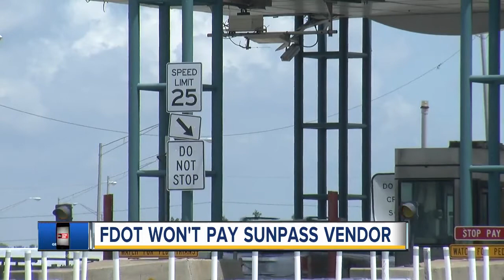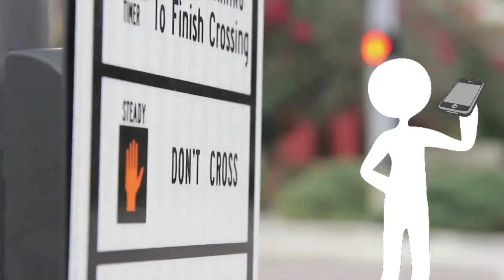ABC Action News on Demand | July 17, 4am